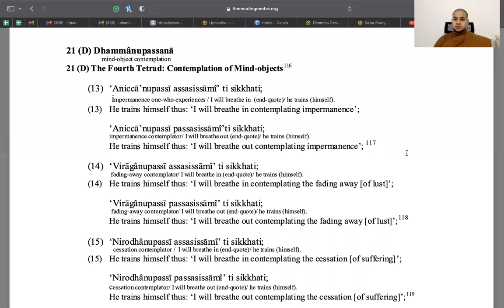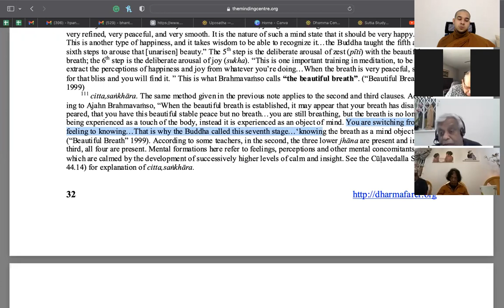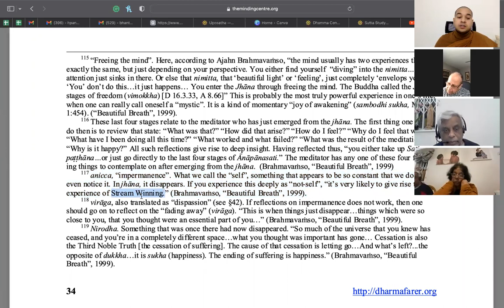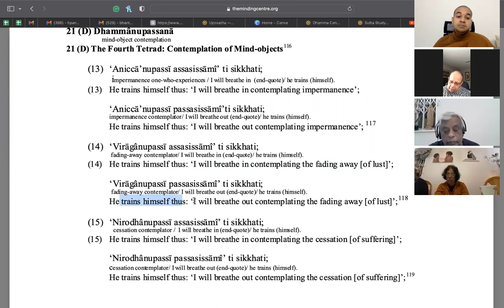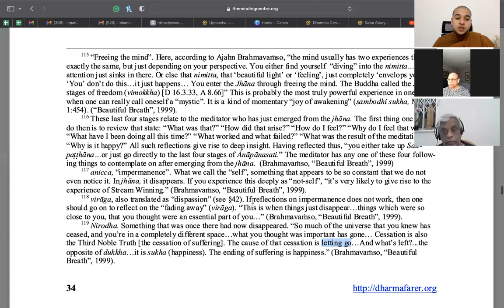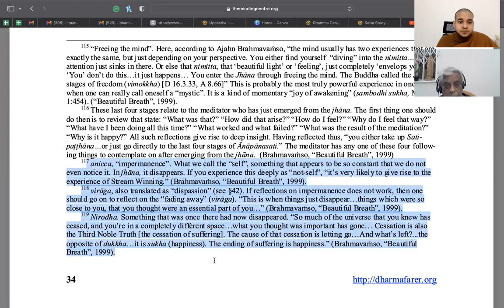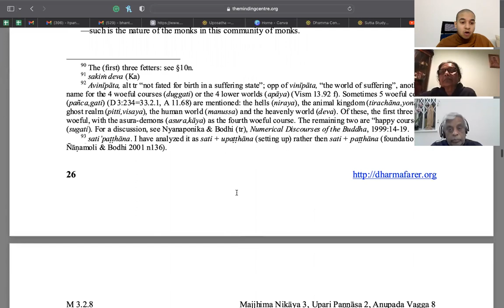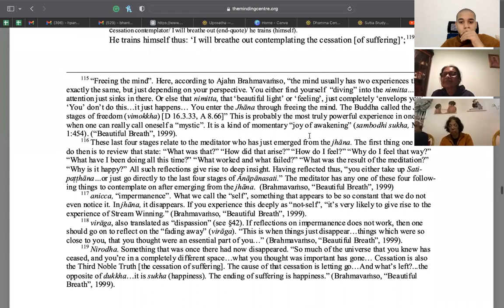How to practice Breathing Meditation? (Anapana Sati Sutta) (Day 2)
We conduct weekly classes on the study of Buddhist theory and practice of Samatha and Vipassanā. Taught by Bhante Pannavamsa, Abbot of the Dhamma Center and other guest speakers from across the globe. for more details on our classes and courses and subscribe to receive updates on upcoming sessions.

All teachings offered by the Dhamma Center are done as a gift of Dhamma for anyone who wishes to access the teachings without having to worry about the cost. Should you have benefitted from the classes and courses offered by us and would like to show your appreciation and support you may make a charitable donation (account details mentioned below) to help us continue to offer teachings on Buddhism and Meditation.

Account Name; Dhamma Center
Bank; HSBC Bank